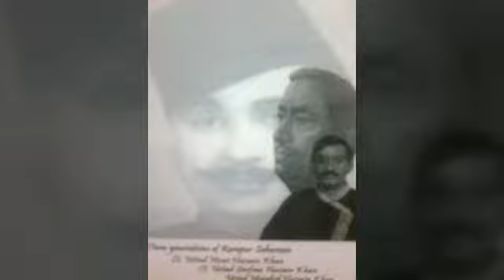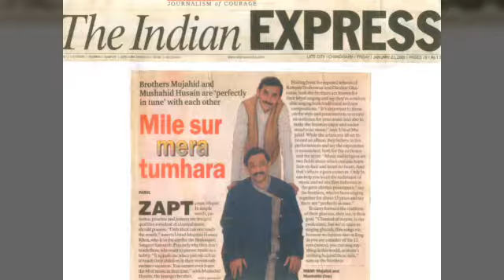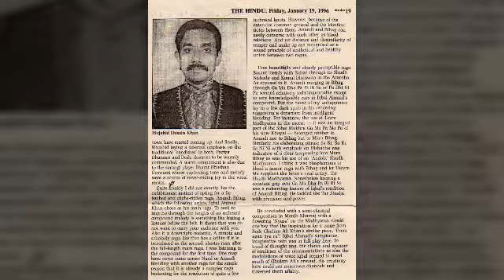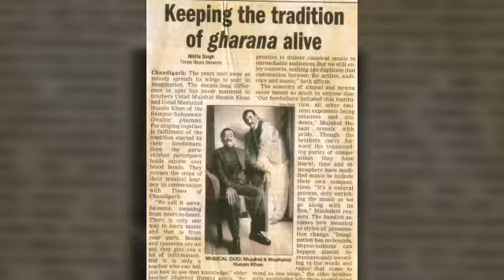Ustad Mujahid Hussain Khan Saheb - Raag Jaijaiwanti Drut - AIR National Program 2018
Ustad Mujahid Hussain Khan Saheb,who is the direct successor of Rampur Saheswan Gharana performing (Raag - Jaijaiwanti Drut ) at AIR National Program (2018) in his own immaculate and superlative manner.He is eldest son of Great Maestro "Ustad Sarfaraz Hussain Khan Saheb" who was the Ex-Procuder of All India Radio and used to be a phenomenal and reputed vocalist of his times.He is also the eldest Grandson of the legendary "Padma Bhushan" Ustad Nissar Hussain Khan Saheb" who was one of the pioneer's of this gharana.He initially received his music training  under the worthy guidance of his Grand Father the legendary "Ustad Nissar Hussain Khan Saheb and subsequently groomed and nurtured by his illustrious Father the reputed "Ustad Sarfaraz Hussain Khan Saheb".He had also undergone with his musical training from his maternal grand father the renowned "Ustad Rasheed Ahmed Khan Saheb" who used to be a eminent vocalist of his times and also from his maternal uncle the reputed "Padma Shree" "Ustad Hafeez Ahmed Khan Saheb" who was the Ex-Chief Procuder of All India Radio.Ustadji has throughout been acclaimed by his performances as one of the paramount exponents of this gharana by all the music connoisseurs.He had been awarded with the highly prestigious award which is the "Shobna Award" in 1990.He was also awarded with another highly prestigious and coveted award which is the "Sur Mani" award in Mumbai.He has also got the 1st prize in All India Radio Music Competition for both "Classical & Light" music in 1976.He has frequently been awarded with innumerable highly prestigious awards not only in India abroad as well.

Ustad Mujahid Hussain Khan Saheb is not only a phenomenal and eminent vocalist of Rampur Saheswan Gharana,however is the most proficient and immaculate "Guru" in today's era.Amongst his pupil's the first would be his sons the very talented Arshad Hussain Khan & Shahbaaz Hussain Khan,Anita Singhvi (Wife of renowned "Abhishek Singhvi" who is M.P of Raj Sabha and Spokesman of Congress I),Gita Dey,Sandeep Baghchi (Who use to be a joint Secretary of Govt. of India),Anjali Alexandra,Dr.Divya kaul (who has done P.H.D in music from Delhi University),Amrita Kaak (playback singer in bollywood),Surinder Kumar Rohilla,Vidya Shah and many more.

Ustadji is also renowned for his distinctive and exquisite "Tarana" style which he sings exactly in the same manner which his Father and Grand father used to sing.

Ustad Mujahid Hussain Khan Saheb is indeed one of the foremost vocalist of Rampur Saheswan Gharana who is cascading the legacy to an extraordinary level and also one of the greatest exponents of North Indian Classical Vocal Music in today's era.